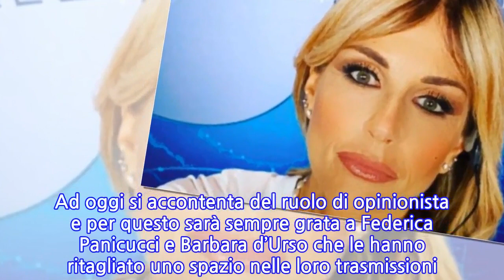Arianna David e l’anoressia: “Qualche conseguenza l’ha lasciata”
In una lunga intervista al settimanale Vero Arianna David è tornata a parlare dell’anoressia. Una malattia con la quale ha combattuto per un lungo periodo. Una sofferenza enorme che Miss Italia 1993 è riuscita a superare grazie all’appoggio delle persone più care. Arianna David, oggi opinionista in tv di Mattino 5 e Pomeriggio 5, ha però ammesso che l’anoressia ha indubbiamente lasciato delle conseguenze: In 47 anni Arianna David ha dovuto fronteggiare anche altre difficoltà: ad esempio, è stata vittima di stalking. Un incubo durato anni. Il suo stalker era una persona con la quale la soubrette era uscita per qualche mese. Quando Arianna ha troncato la conoscenza l’uomo è diventato un vero e proprio molestatore. Arianna David non poteva più uscire di casa, lo trovava ovunque. Tre anni di incubo e poi una denuncia che ha sistemato la situazione. A causa dello stalker, però, la David ha dovuto fare i conti con delle gravi ripercussioni sulla sua vita privata e professionale. La David è stata costretta, a causa di questa brutta faccenda, ad abbandonare momentaneamente il mondo della televisione. Prima di tornare sul piccolo schermo come opinionista Arianna ha partecipato all’Isola dei Famosi. Ben due volte: prima nel 2005 e poi nel 2012. Arianna David conosce bene il reality show e per questo un giorno sogna di condurlo. Ad oggi si accontenta del ruolo di opinionista e per questo sarà sempre grata a Federica Panicucci e Barbara d’Urso che le hanno ritagliato uno spazio nelle loro trasmissioni. Dopo l’anoressia e lo stalking Arianna David ha trovato l’uomo della sua vita. Nel 2017 ha sposato David, con il quale la relazione procede a gonfie vele. Per la soubrette si è trattato del secondo matrimonio dopo quello naufragato con l’imprenditore Marco Bocciolini. Dal primo matrimonio di Arianna David sono nati i figli Tommaso e Gregorio, che oggi hanno rispettivamente 16 e 13 anni. L’ex Miss Italia è devota a David, l’attuale marito, che è riuscito a riportare gioia ed entusiasmo nella sua vita. Inoltre l’uomo non ha mai avuto problemi con la precedente vita di Arianna.
INFORMATION
• Source: gossipetv